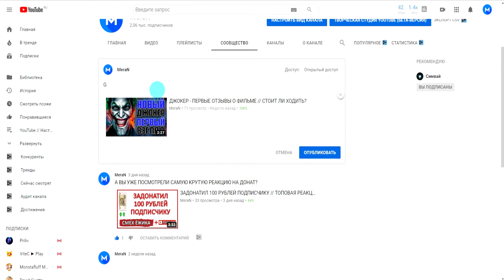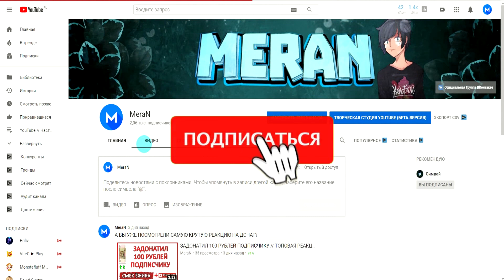Как Добавить Своё Видео в Сообщество Канала в Ютубе (YouTube)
Прочие теги:

● MeraN
● Меран
● Как сделать в ютубе
● Вкладка сообщество
● Как добавить своё видео во вкладку сообщество в ютубе
● Как добавить видео в сообщество в ютубе
● Как добавить видео в сообщество в youtube
● Как добавить видео в сообщество
● Как добавить видео во вкладку сообщество
● Как поделиться своим видео в сообществе в ютубе
● Как добавить видео в сообщество в ютубе с компьютера
● Как добавить видео в сообщество в ютубе в 2019 году
● Как опубликовать своё видео в сообществе в ютубе